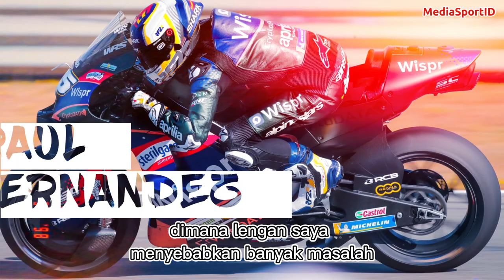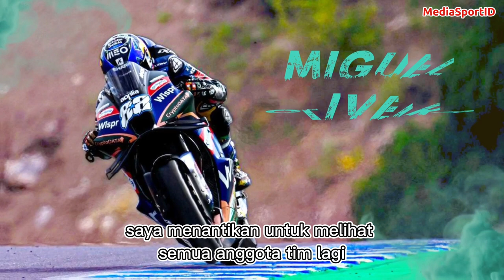RESMI TIM RNF APRILIA FULL SQUAD HADAPI MOTOGP MUGELLO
Berita MotoGP Hari ini: RESMI TIM RNF APRILIA FULL SQUAD HADAPI MOTOGP MUGELLO

Raúl Fernández
“Saya sangat senang bisa kembali ke Mugello. Kami memiliki tiga hari libur akhir pekan, yang bagus untuk lenganku. Saya punya waktu untuk pulih dan waktu untuk mempersiapkan diri secara fisik. Akhir pekan ini saya tidak ingin mengharapkan sesuatu yang istimewa. Pertama, kita harus melihat bagaimana lenganku bekerja. Jika semuanya baik-baik saja, kami tentu akan berusaha melakukan yang terbaik dan juga menikmati, yang merupakan tujuan utama saya. Saya ingin tahu apakah lengan saya akan memberi saya masalah setelah empat ronde rumit pertama ini, di mana lengan saya menyebabkan banyak masalah.”

Miguel Oliveira
“Saya sangat, sangat menantikan untuk pergi ke Mugello. Yang pasti sekarang tanda tanya terbesar adalah bagaimana saya secara fisik dapat menangani trek yang sulit seperti ini di motor MotoGP. Beberapa hari terakhir, saya merasakan peningkatan, jadi mudah-mudahan itu cukup bagi saya untuk datang dan menjadi kompetitif. Itulah target utamanya. Saya tahu bahwa saya membutuhkan lebih banyak pengalaman dengan motor dan saya membutuhkan lebih banyak balapan, tetapi saat ini adalah prioritas untuk kembali dengan kuat dan 100%. Saya akan pergi ke Mugello dengan mengingat hal itu dan mudah-mudahan kami bisa mengubahnya menjadi akhir pekan yang baik. Saya menantikan untuk melihat semua tim lagi.”